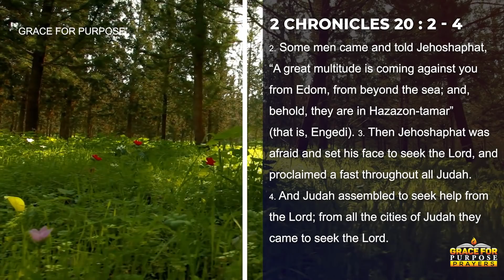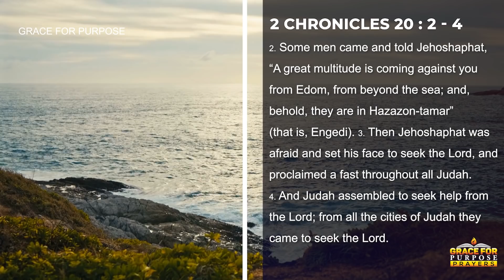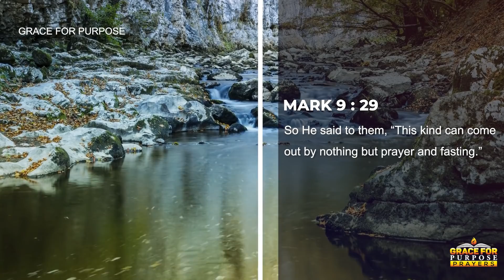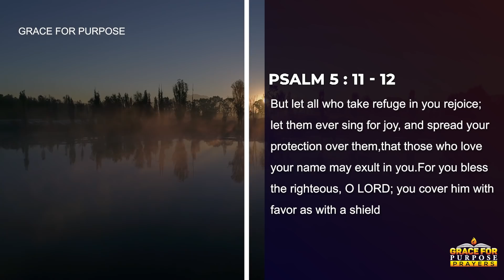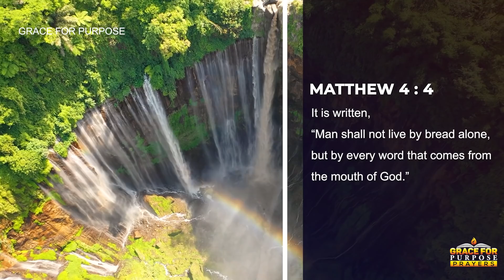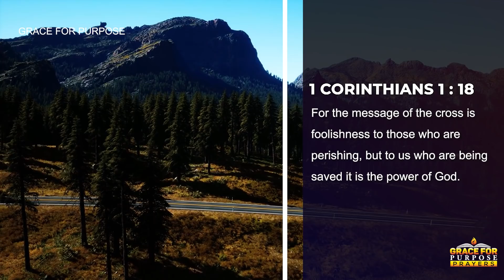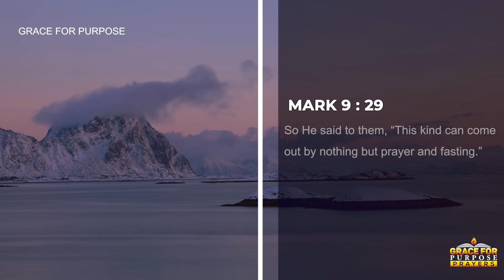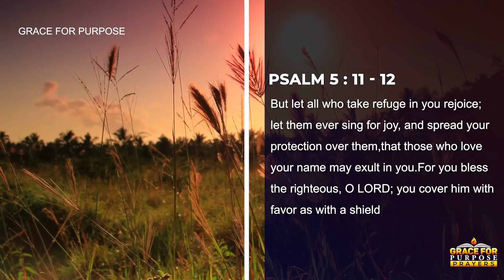Learn To Trust God With Your Problems | A Morning Prayer To Bless Your Day